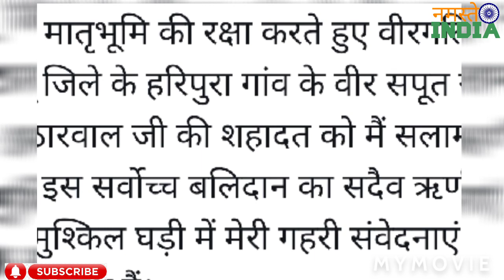हरिपुरा झुंझुनू के शहीद राकेश मिठारवाल का किया गया अंतिम संस्कार | 8 साल के बेटे ने दी मुखाग्नि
Rajasthan news. Jhunjhunu news today. Shahid rakesh Kumar Mitharwal news. Hindi News. Jhunjhunu news. Rakesh Kumar Mitharwal jhunjhunu news.